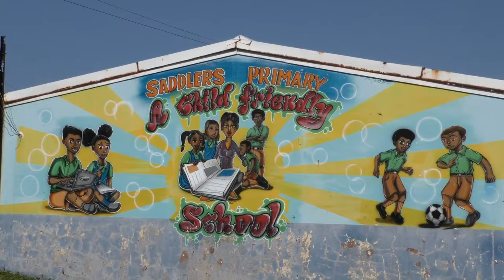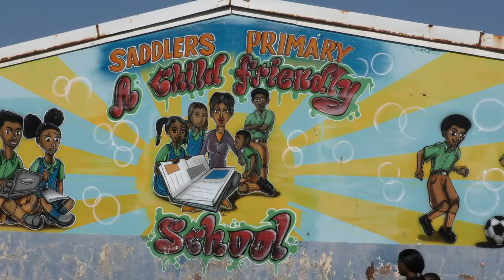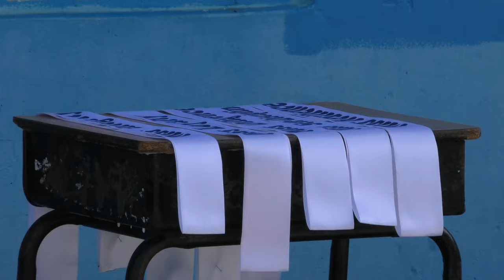Launch of our SPS Virtuous Princess and Calypso Monarch Show